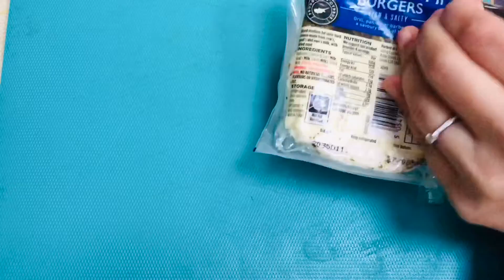Charsi Chargha / haloumi Fries recipe/ Christmas dinner 2020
Charsi Chargha / haloumi Fries recipe

Whole spices used in charsi Chargha :
 Whole coriander 1.5 tbsp
Cumin seeds/zeera 1.5tbsp
Ajwain/carum seeds 1tsp

Powdered spices :
Haldi/ turmeric 1 tbsp

Coriander
Green chillies 2-3
Ginger/ garlic
Lemon 1-1.5 tbsp

Optional items:
Red chilli powder (1/2 tsp )  & salt used in left over sauce in the end.
Colouring powder 1/4 tsp